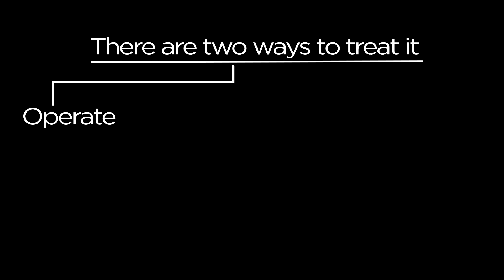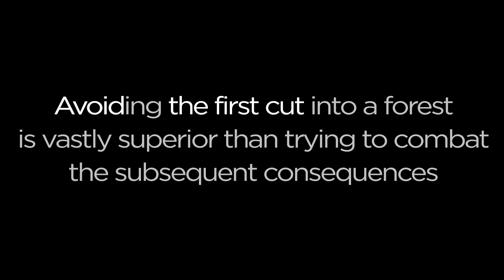Why roads are so dangerous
Why the first road made into a wilderness is often the most dangerous.